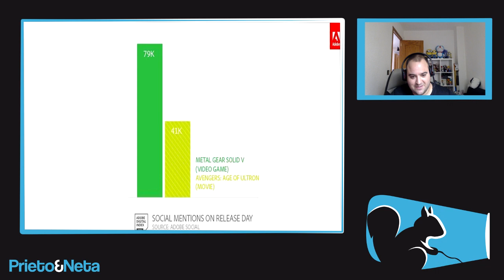SUPER RENTABLE || MGS V consiguió 179 millones de dólares en su lanzamiento ¿Y AHORA QUE KONAMI?